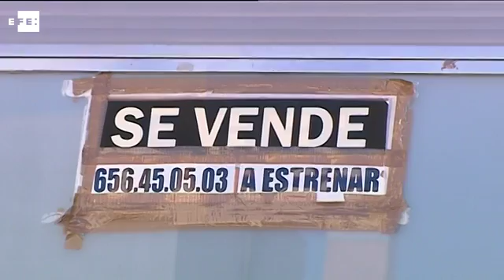La compraventa de viviendas sube el 11 % en 2015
Madrid, 10 feb (EFECOM).- La compraventa de viviendas repuntó el 11,1 % en 2015 respecto al año anterior, hasta las 354.132 operaciones, con lo que este indicador económico encadenó dos años consecutivos al alza y lo hizo apoyado en el mercado de segunda mano.